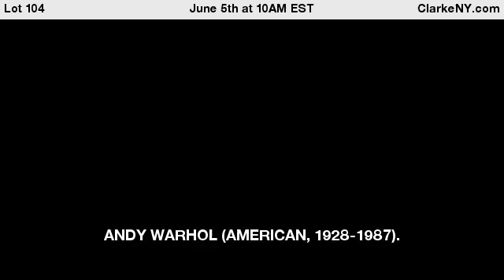ANDY WARHOL (AMERICAN, 1928-1987).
Screenprint. "Brooklyn Bridge". 1983. Pencil signed lower left. No. 40 from an edition of 200. From a White Plains, NY collection. - For Auction on June 5th at 10AM EST at ClarkeNY.com